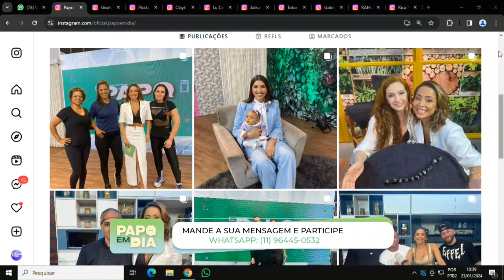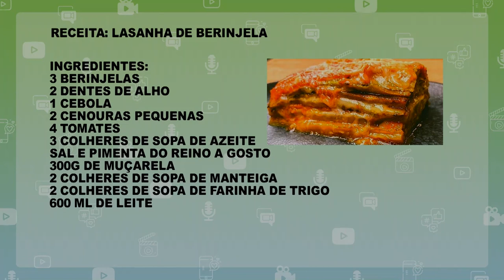PAPO EM DIA 23 01 24 BL1